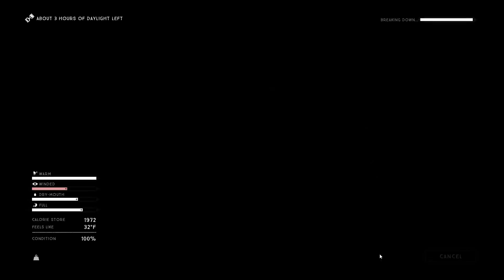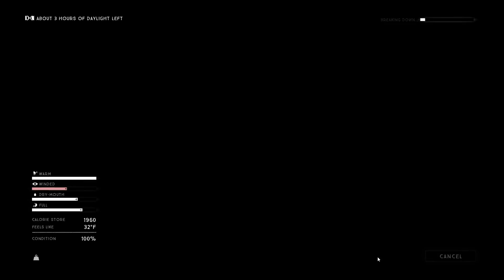Chaos with Kamikaze - The Long Dark 2 - stream replay